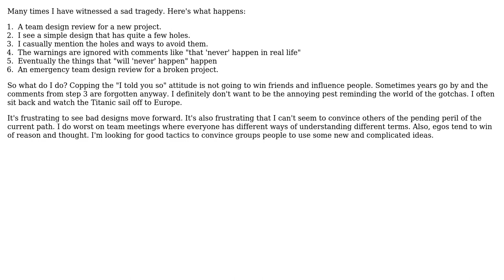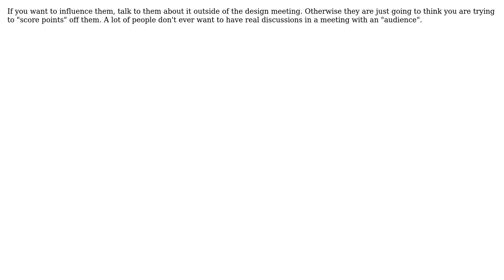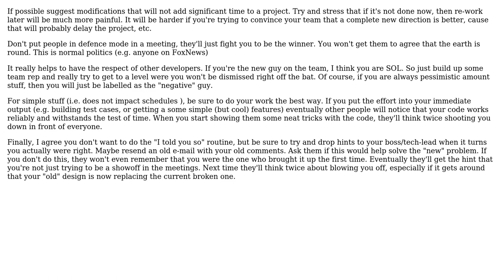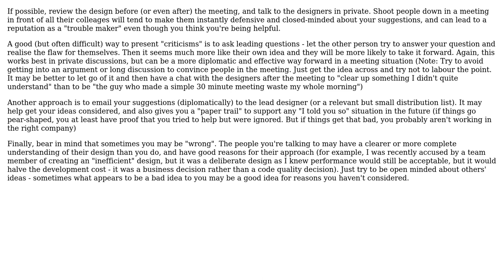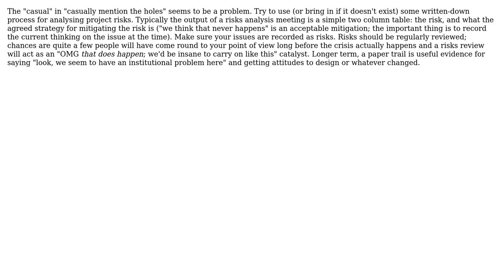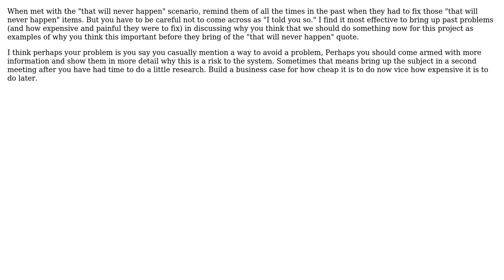Software Engineering: How effectively "sell" a good design in large meetings? (10 Solutions!!)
Software Engineering: How effectively "sell" a good design in large meetings?

With thanks & praise to God, and with thanks to the many people who have made this project possible! | Content (except music & images) licensed under CC BY-SA | Music | Images & others | With thanks to user User1 user Tim Post user timday user Rachel user Michael Riley - AKA Gunny user Kavet Kerek user Jeremy user JeffO user Jason Williams user HLGEM user cmcginty and the Stack Exchange Network Trademarks are property of their respective owners. You are responsible for your own actions.